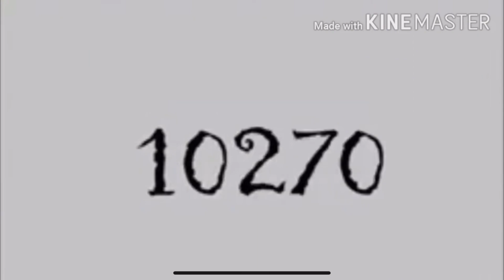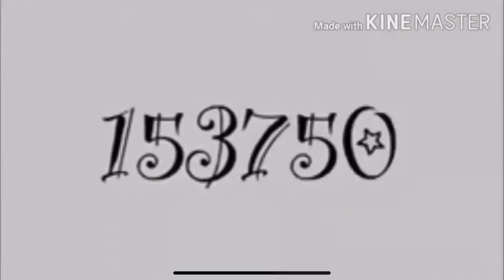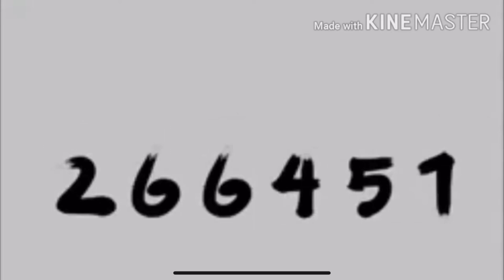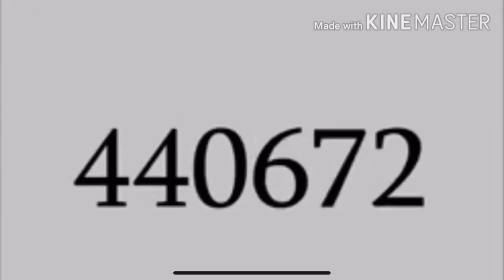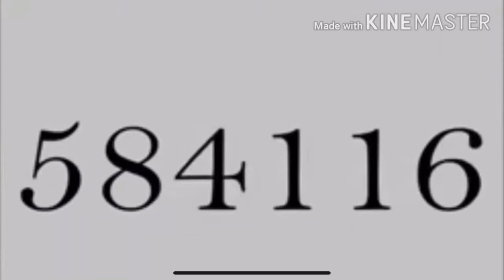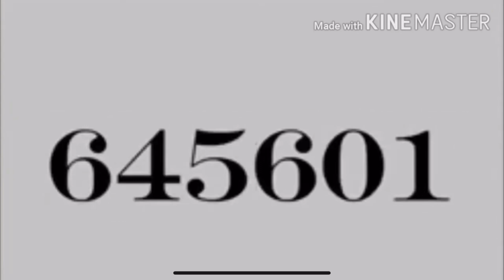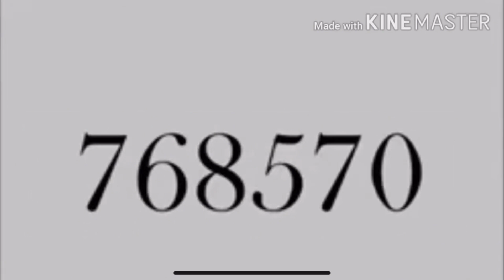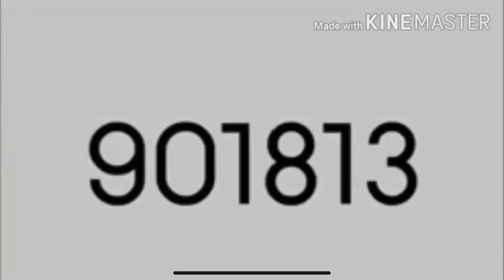Numbers 1 to 995000 (50 FPS)